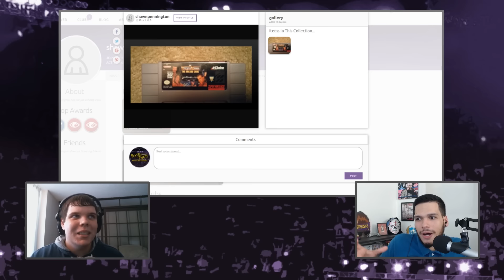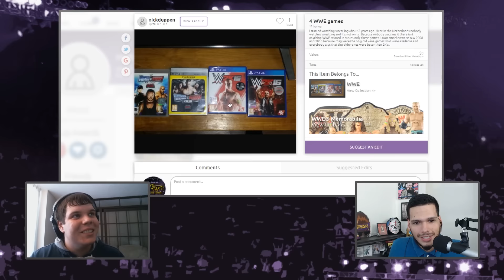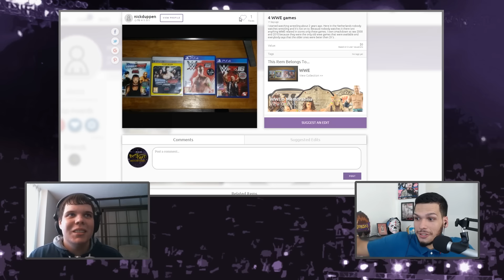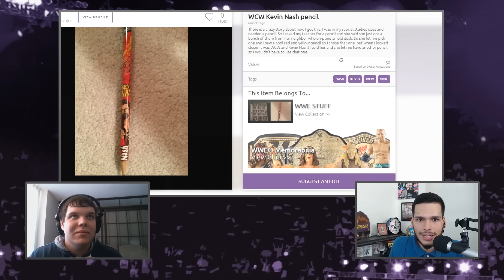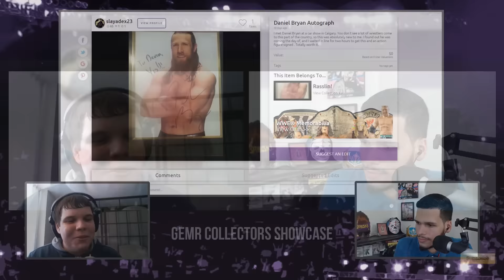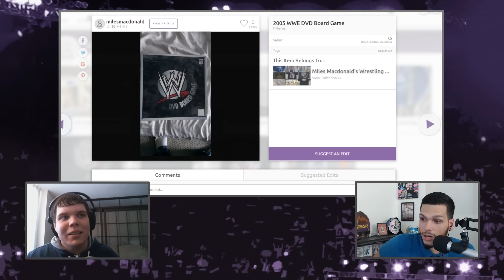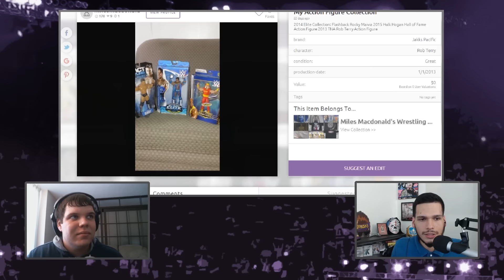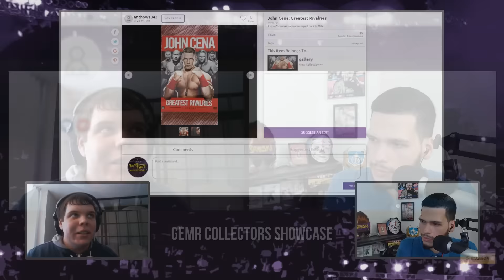Titles, Action Figures and more! - Gemr WWE Collectibles Showcase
We take a special look at some of the WWE collectible items YOU uploaded as part of our sponsored giveaway, plus a couple of bonus ones. Video games, action figures and autographs are just some of the things you wanted to showcase to the world. Thanks for submitting your items and keep posting them below!

We also have WWE gameplay videos, round table discussion videos, reviews, a WWE 2K fantasy league and the list keeps growing.

Thanks always for the feedback and helping us grow as a channel!